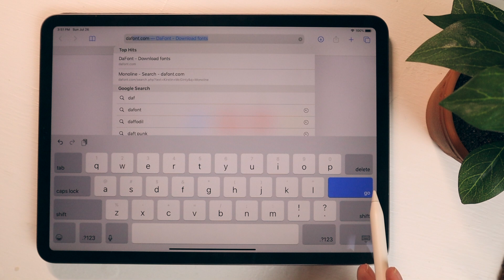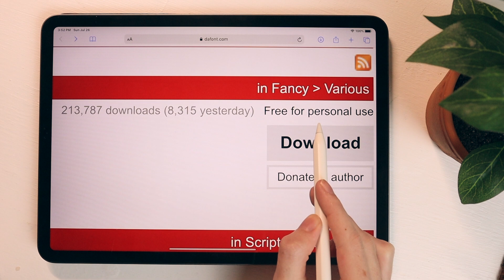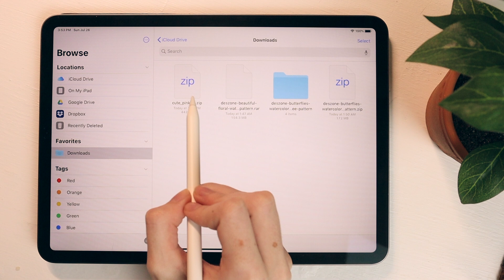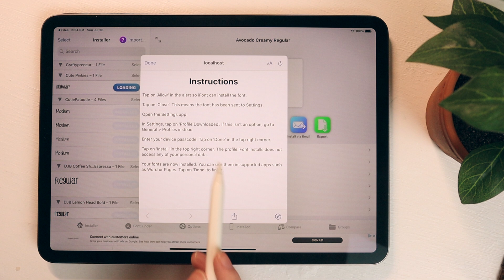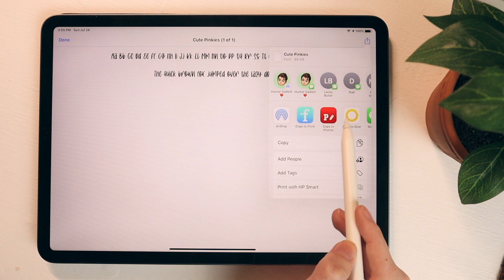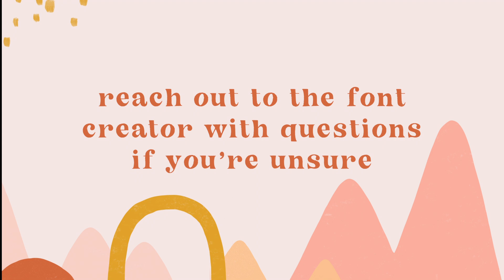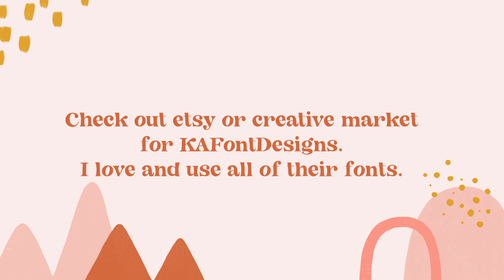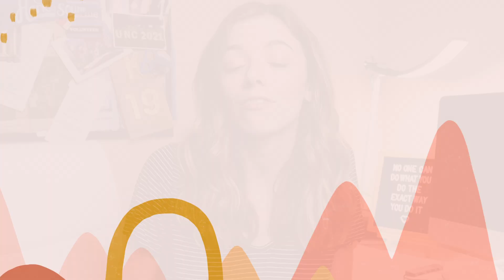How to Install Fonts on the iPad Pro + BEST free fonts! 🎉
Hey folks! Welcome to an updated how to install customs fonts on your iPad Pro. I also show you the BEST fonts (free and paid) to use on your iPad (or other devices tbh). **Please note that you cannot use fonts just anywhere -- a lot of apps or websites will restrict what fonts you can use. This tutorial does, in fact, work but only for certain apps. I cannot control nor have way of knowing whether the app you want to use fonts will accept custom downloaded fonts**

ᕱ did you like this video? then I bet you'll like these! ᕱ

support me further by purchasing MERCH!!

tik-tok ➭ @kdigitalstudio

ᕱ my note-taking/planning tools ᕱ
ipad pro 11 in (2018) ➭
apple magic keyboard ➭
apple pencil 2nd gen ➭
ipad case 1 (textured purple folio case) ➭
ipad case 2 (clear case w/ purple bumper) ➭
ipad case 3 (space grey folio case) ➭
m-stand for laptop ➭
portifolio binder (I like to store my iPad and laptop in this for school) ➭
ipad pro sleeve ➭
wireless keyboard ➭
portable wires/cords organizer ➭

ᕱ my filming equipment ᕱ
camera: canon eos m50 ➭
microphone: rode videomic go ➭
ring light ➭
macbook pro ➭
softbox light ➭
camera remote ➭
macbook pro adapter ➭

ᕱ faq ᕱ
➭ what’s your name: Kirstin (but I also go by K)
➭ are you in college? yes, for biochemistry (and biology & math). I’ll graduate in 2021.
➭ so what's your channel like? I film digital planning and Procreate tutorials, while also sprinkling in fun Apple tech videos (think iPad), and even a few college/student life videos!

Links in this description may be affiliate links, meaning that I will receive a small commission if you click or purchase from the links AT NOT EXTRA COST on your part! It’s a win-win situation. Thank you so much for supporting me! 🥰

ᕱ sub count: 16.6k

❀ thank you so much for your support, ily! ᕱ

as always,
Kirstin, KDigitalStudio